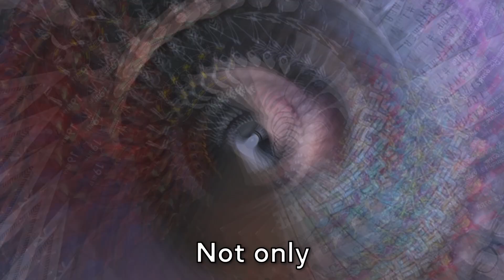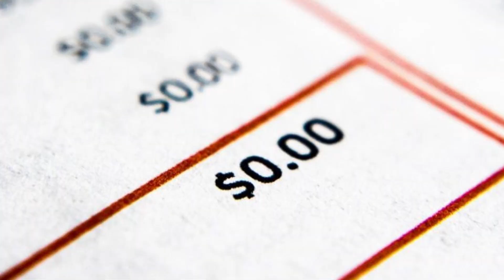30+ Things You Should NEVER Do in Valorant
30+ Things You SHOULD NEVER Do in Valorant

VALORANT BEST TIPS 30 THINGS YOU SHOULD NEVER DO IN VALORANT VALORANT GUIDE 2023 BEST TIPS FOR VALORANT EPISODE 7 ACT 2 TOP PLAYS FROM TENZ ASUNA AND MORE, USEFUL TIPS AND TRICKS FOR VALORANT CHALLENGE IN 2023 VALORANT CHAMPIONS! 30 things you should never do in valorant episode 7 act 2 valorant ranked tips.